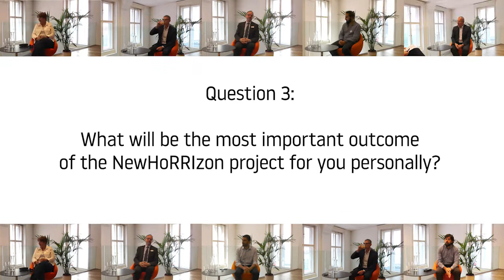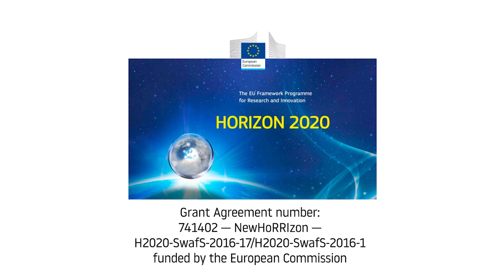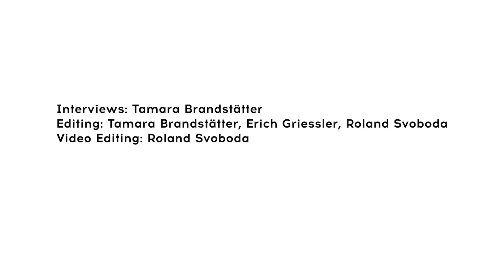Responsible Research and Innovation (RRI): Aspirations of the NewHoRRIzon project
These interviews were made at the NewHoRRIzon Kick-off meeting in Vienna, in May 2017

NewHoRRIzon is a project that aims at integrating Responsible Research and Innovation (RRI) in the Innovation and Research systems on national and international levels or

Interviewees:
Philippe Galliay, European Commission
Diana Velasco, Universidad del Rosario, Colombia
Vladimir Kebo, Technology Agency of the Czech Republic
Robert Gianni, Sciences Po, France
Lieke Michiels van Kessenich, Netherlands Entreprise Agency
Ralf Lindner, Fraunhofer Institute for Systems and Innovation Research, Germany
Alexia Bumbaris, Austrian Research Promotion Agency
Veikko Ikonen, Technical Research Centre of Finland Ltd
Ingeborg Meijer, Centre for Science and Technology Studies, Netherlands
Helmut Hönigmayer, Institute for Advance Studies, Austria
Julien Lorentz, EuroScience
Vincent Blok, Wageningen University, Netherlands
Erich Griessler, Institute for Advance Studies, Austria